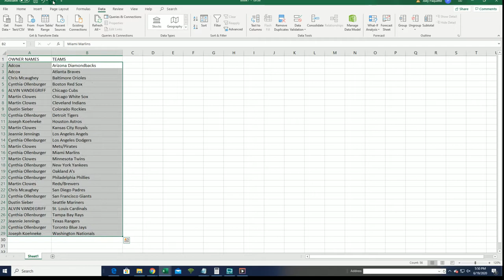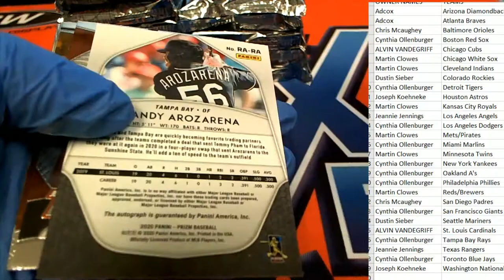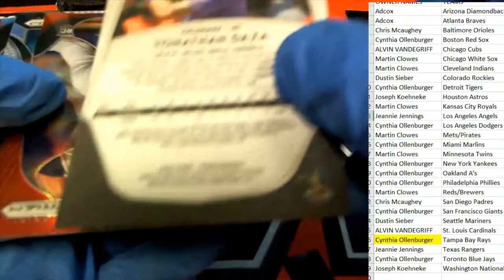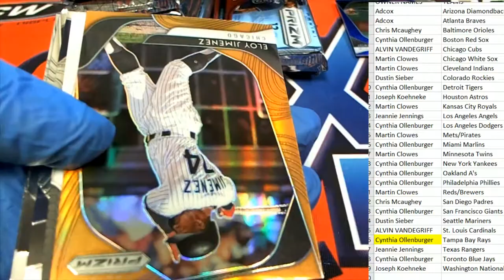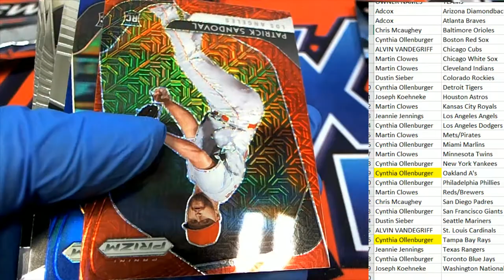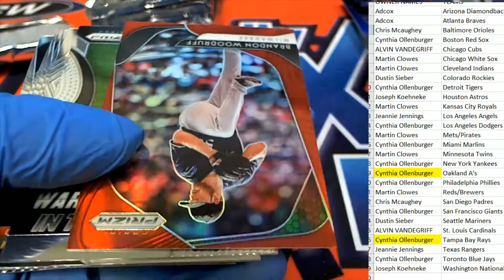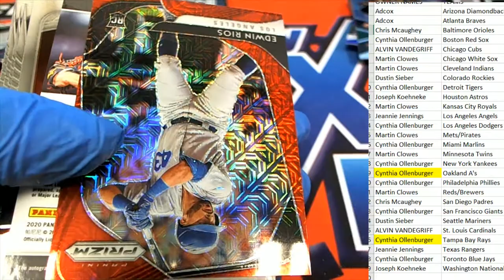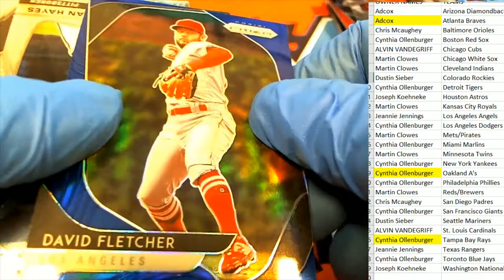PART 2 2020 Panini Prizm Baseball Hobby ID 20PRIZMBB201